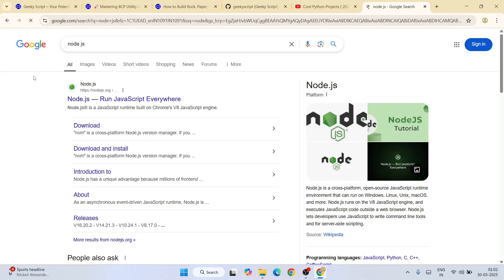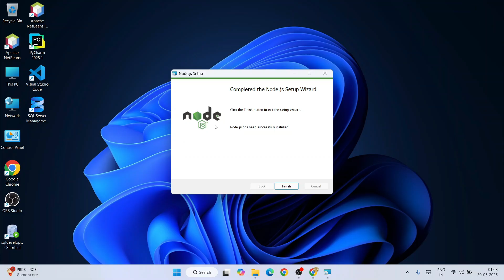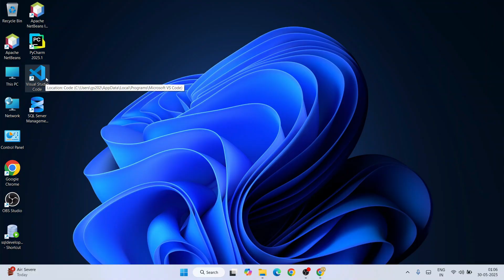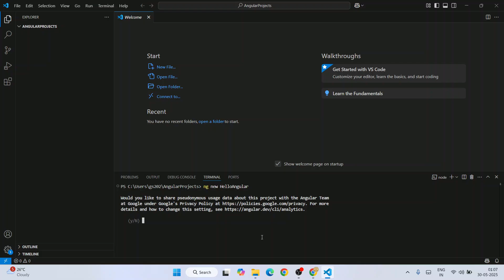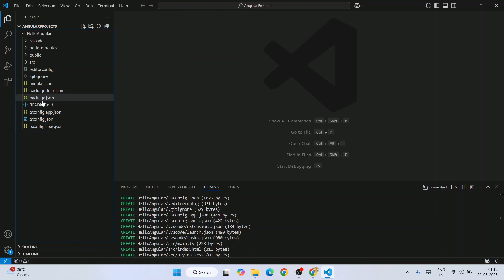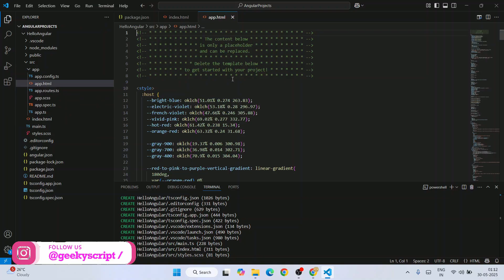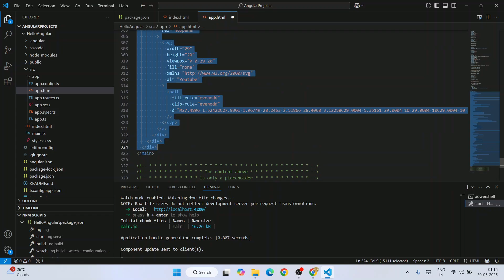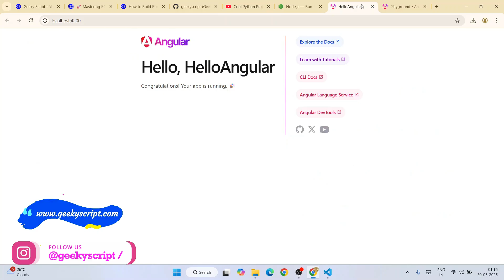How to Install Angular 20 on Windows 10/11 [ 2025 Update ] Latest Angular 20 Features Complete Guide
Hello Everyone! Today in this video I am going to step-by-step guide you on How to install Angular 20 on Windows 10/11. And then I will also show you how to create a simple Hello World project in Angular. Windows (64-bit).

Now before installing Angular 20, you need to first install NodeJS in your system. So for that just go to step 1.

Find the installation file (download the LTS version only) and click on it to download. Here is this video we showed how to download and install the NodeJS LTS version in Windows 10/11.
Step 2: Install NodeJS LTS version
Double-click to run the NodeJS download file. Just follow the prompt as shown in the video and install NodeJS on your OS.

Step 3: Now after installing NodeJS in your system, it's time to install Angular. So for that open your command prompt and simply type:

Step 4: Now after installing Angular, you can create an Angular project by simply typing:
ng new your-project-name

Step 5: Now it's time to install VS Code. You will get a detailed video about VS Code

So How to install Visual Studio Code?
First You need to download Visual Studio Code for Windows 10/11. For that just go to the following

Now after downloading Visual Studio Code save the file to the disk.

Double-click to run the Visual Studio Code installation file. Just follow the prompt as shown in the video and install Visual Studio Code on your OS.

Topics addressed in this tutorial:
How To Download And Install Angular 20 On Windows 10 64-bit OS
Install Angular 20 on Windows 10/11
How to Install Angular 20 and Get Started